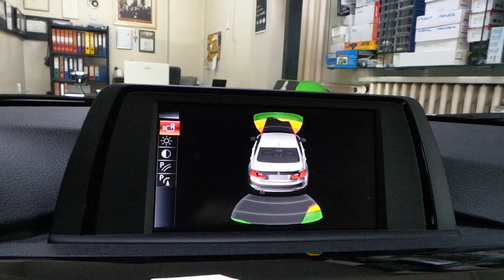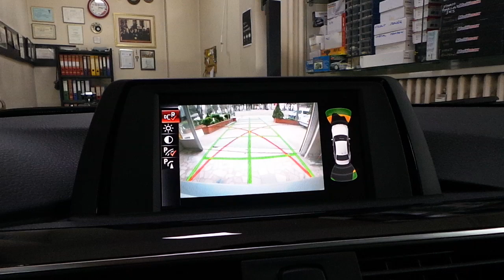Bmw f30 320i ed orjinal ön tampona park sensör uygulaması